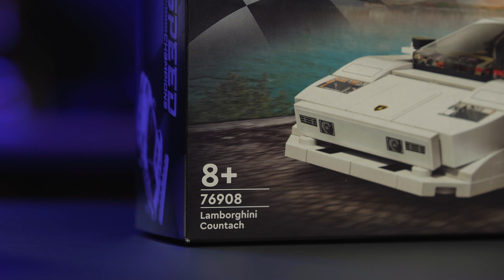LEGO Speed Champions 76908 Lamborghini Countach Recenzja + Speedbuild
Najnowsza fala speed champions już zaraz zagości na półkach sklepowych, pora więc przypatrzeć się tym propozycjom! na dobry początek LEGO Speed Champions 76908 Lamborghini Countach!

W tym wideo:
00:20 - Recenzja
07:42 - Speed build

Znajdziesz mnie też na IG gdzie wrzucam zdjęcia z minifigurekami i zestawami LEGO